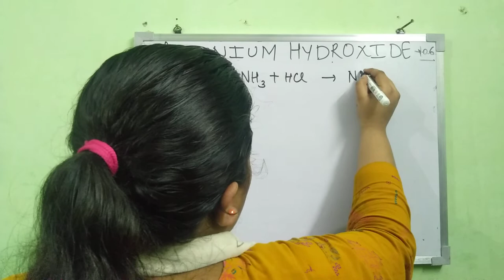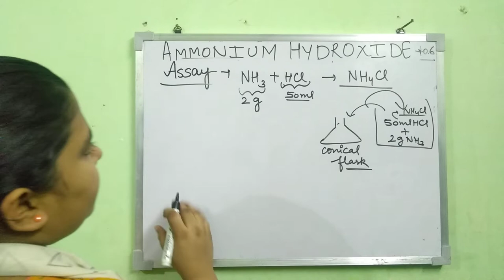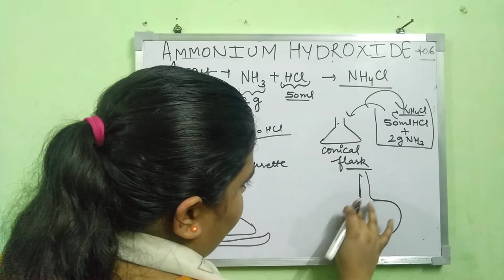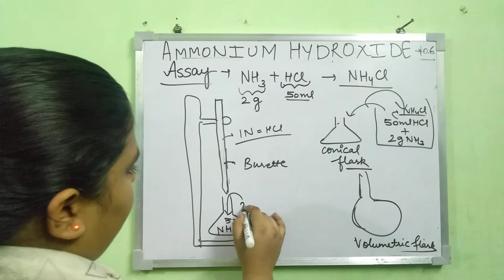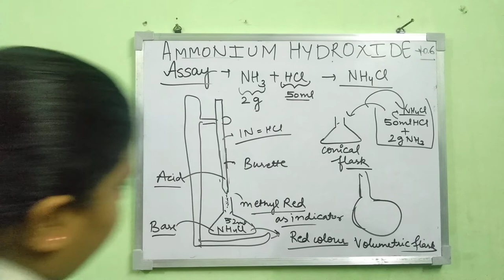Titration of Ammonium hydroxide (NH4 OH)|assay of Ammonium hydroxide|Pharmaceutical chemistry🔥🔥🌈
Assay of Ammonium hydroxide NH4 OH.

analyte is ammonium chloride
 placed in conical flask

titrant is hydrochloric acid
taken in burette

Indicator _ methyl red
it will give red colour in acid and become colourless in basic / alkaline medium...

indicator will be added in titration for  to show the end point 🌈

type of analysis_ neutralization type of analysis

Apparatus required is___
burette
clamp stand
dropper
measuring cylinder
 volumetric flask
conical flask
weighing machine
pipette
white tile
Beaker